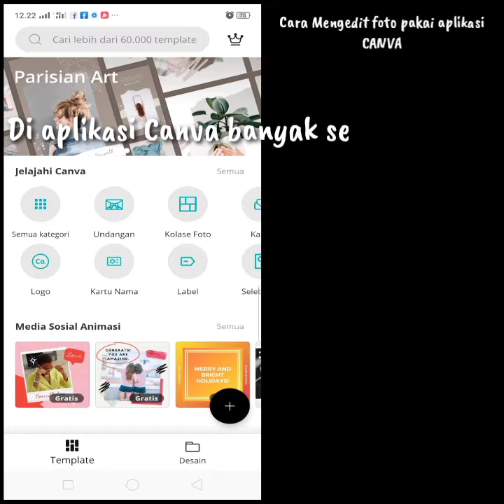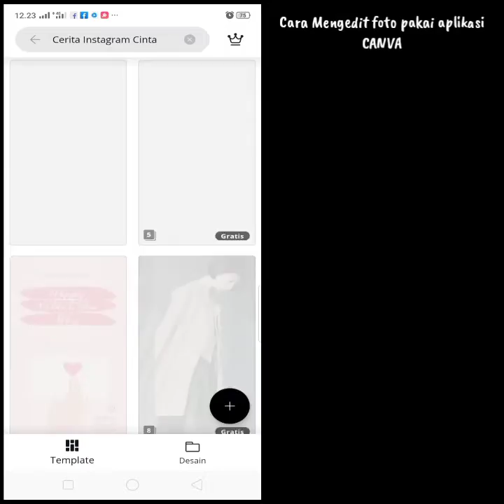Cara mengedit foto , undangan , logo , cerita instagram , status wa dll pakai aplikasi CANVA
Tutorial edit foto pakai aplikaso carva . Bisa edit undangan , logo , cerita instagram , poster dll . Disini lengkap . Semoga bermanfaat ya 👌👌 🙏